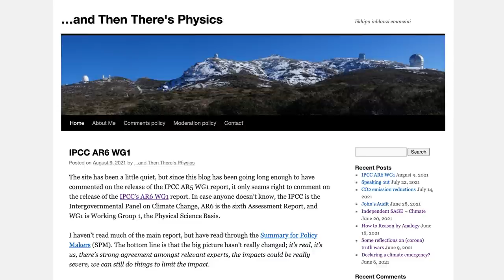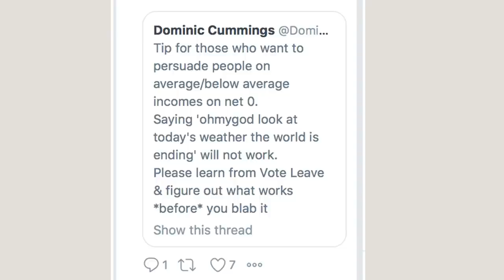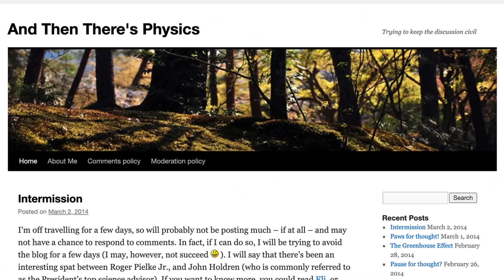Can we still have a civil debate on climate change? Discussion with Prof. Ken Rice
A wide-ranging discussion with Professor Ken Rice, professor of computational astrophysics at the University of Edinburgh, who also runs the influential, long-running blog ‘And Then There’s Physics’ (see link below). He’s a commentator on climate change and climate science communications.

We discuss the latest IPCC report, the debates over climate science across recent decades, and whether we're ready to move on from the arguments of the past to face up to the big political questions that lie ahead.